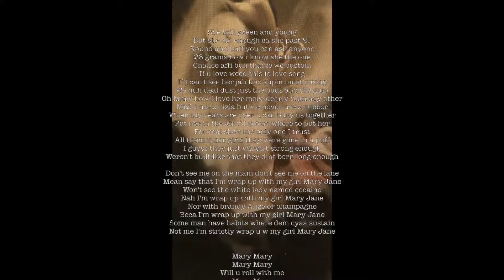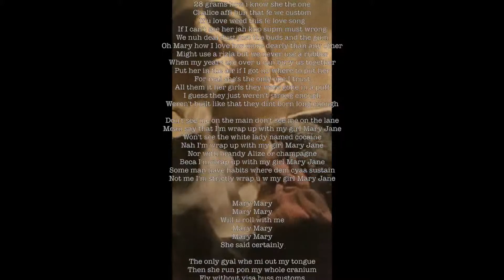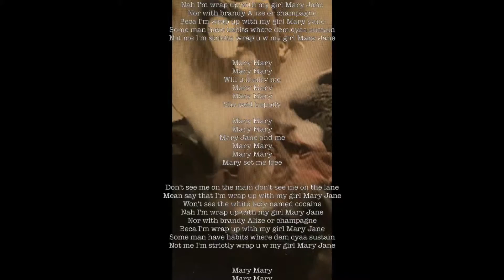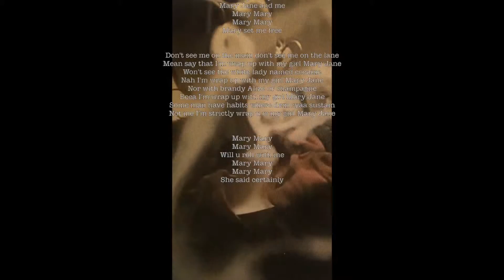Raggo Zulu Rebel - Mary Jane & Me